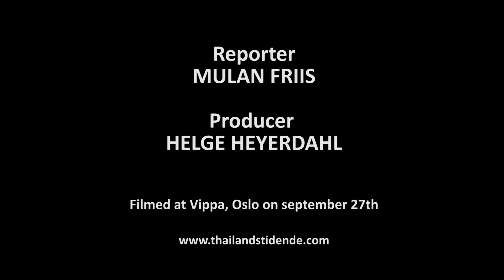Super Thai Friday 2019 at Vippa, Oslo, Norway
Produsert av Mulan Friis og Helge Heyerdahl for Thailands Tidende